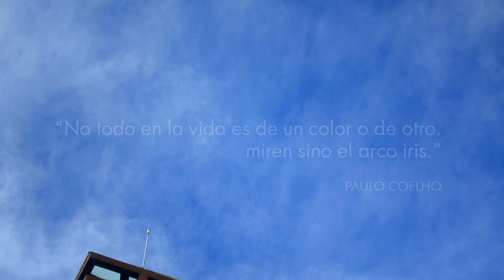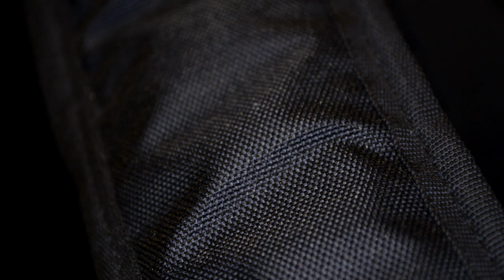COLORES | DOCUMENTAL REFLEXIVO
¿Alguna vez te has parado a pensar qué significan los colores para ti? ¿Qué sentimientos te provoca el negro? ¿Y el blanco? ¿El rojo te recuerda a la pasión? ¿Y el azul? ¿El verde es naturaleza?

En este documental reflexivo hemos analizado los colores, sus texturas, sus perspectivas aportando un punto de vista subjetivo sobre 5 colores: blanco, azul, verde, rojo y negro.

Documental reflexivo hecho para la asignatura Realización Audiovisual: Televisión de 3º Comunicación Audiovisual de Universidad Rey Juan Carlos.

Una idea original de Jules Hermida García, María Díaz Casado, María Gaitán Corredor, Samuel Adeva Domínguez y Sergio Chamorro Carnicero.

Grabado con Nikon 7100D y Nikon 3200D. Editado con Vegas Pro 15.0.

Localizaciones: Móstoles (Madrid), Fuenlabrada (Madrid) y Méntrida (Toledo). Especial agradecimiento a Viveros Vierdes S.L.